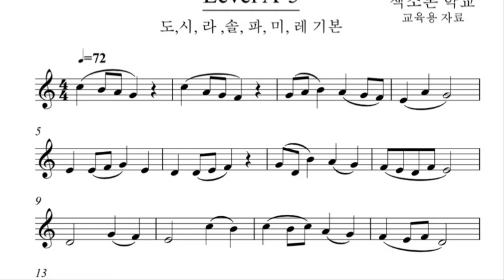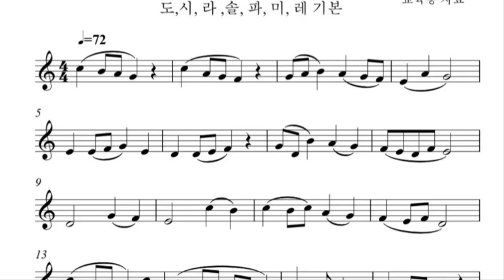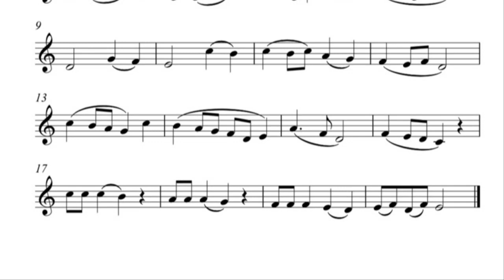[색소폰의 정석 1권] A-5 시연연주 및 연습 독학의 필수 교육